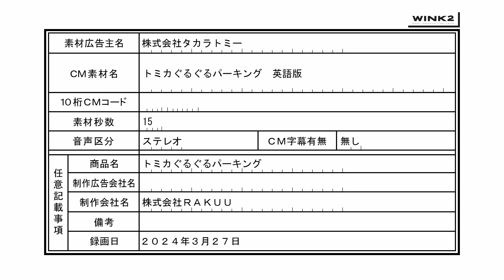Tomica Round Parking